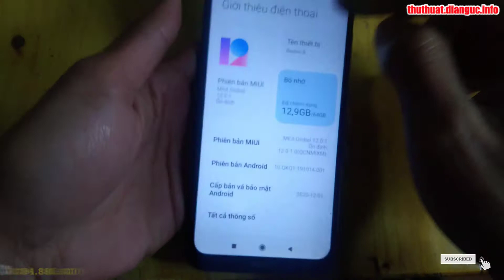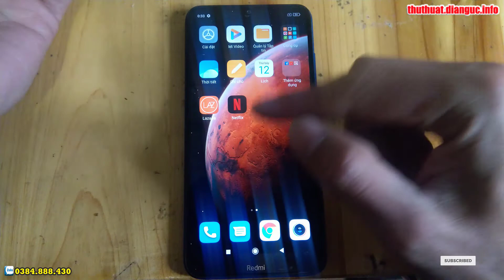Fastboot Mode Xiaomi Redmi 8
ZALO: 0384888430